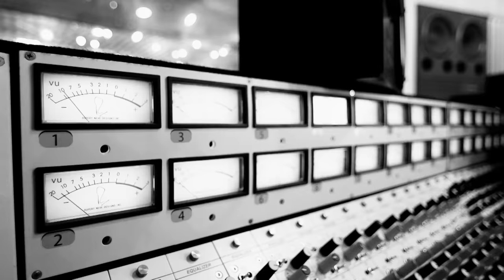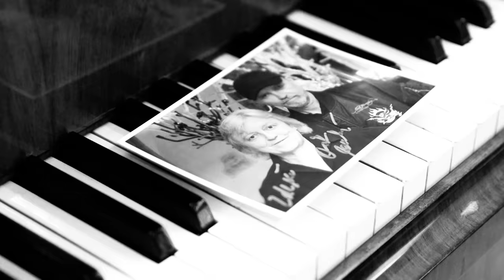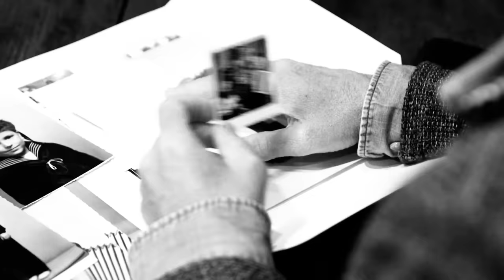Václav Neckář - Andělé strážní (oficiální video)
Andělé strážní je singl z vůbec prvního vánočního alba Václava Neckáře nebo Nejde však o klasické koledy ani standardy, ale o písně napsané přímo pro Václava.

Andělé strážní:

Kousek dál
Nad náma
Tam nad našima hlavama se vznáší
Naši strážní
andělé
co noční můry kolem postele křídly plaší

Zavřeš oči,
ztlumíš dech,
Uslyšíš, jak jim na křídlech vítr tančí
Provoz jako
na Runwayi
Pro lásku Boží, pro naději, co jim síly stačí...

To když se s náma má něco stát
o štěstí lásku začnem se bát
tváře zvážní
Tak všichni věří, že nad náma jsou
od všeho zlého nás ochraňujou
andělé strážní…

Každej z nás
A taky já
Máme svýho anděla, co se dívá
Když jsem ztrácel
Slova z úst
Zašeptal: Pane, nedopusť.
a já zpívám… zase zpívám…!

svět se nám hroutí jako pískovej hrad
tváře zvážní…
andělé strážní…

Když ty spíš
Tak Oni bdí
Překážky z cest nám odklidí a víru vrátí
Ať se hnem
kam se hnem
andělé s naším osudem jsou spjatí…

tváře zvážní
andělé strážní…

[: To když se s náma má něco státo štěstí lásku začnem se bát

Videoklip představuje průběh vzniku alba a odhaluje řadu "blízkých", kteří se jako autoři, hudebníci a další důležití podíleli na vzniku tohoto jedinečného alba.

Za realizací klipu stojí dvojice filmařů Ondřej Kurčík a Pavel Brychta z Magic Pictures a natočen byl i v prostoru Theatre Royal v Praze.

hudba: Luděk Špilauer, Jan Neckář
text: Jan Fischer
Václav Neckář  zpěv
Jan Neckář  zpěv
Marek Doubrava  akustická kytara
Tomáš Neuwerth  bicí nástroje a perkuse
Luděk Špilauer  basa, rhodes piano
Zdeněk Zdeněk  klavír, welson klávesy
a.m. almela  mandolína, melodika, hammond
Peter Mahrik  elektrická kytara
Parťákovy smyčce, dirigent: Jan Neckář
Producent: Dušan Neuwerth